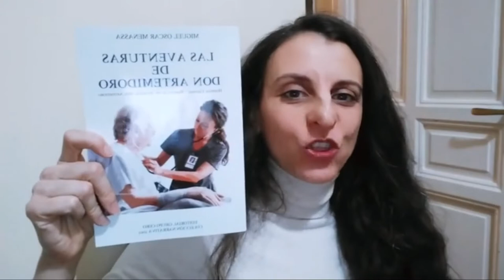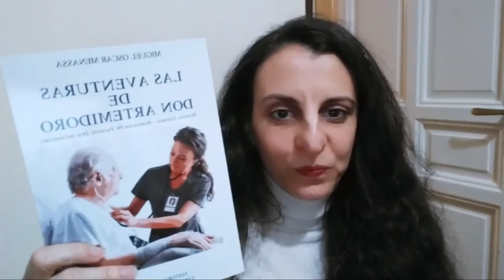Leyendo a Menassa_ Programa 261. Las aventuras de Don Artemidoro